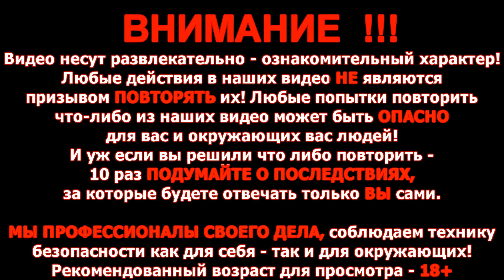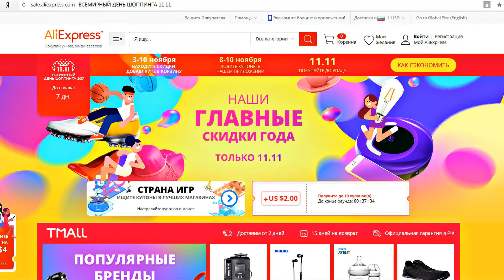✅Что если напустить Карбида в Запорожец ?!? Взлетит или не взлетит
◆ Результаты конкурса смотрите на канале Футбол с MEIZU в начале декабря